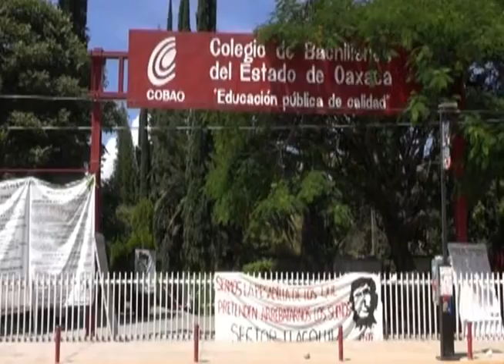Oaxaca toma control de sistema educativo local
Ahora el personal docente estarÃ¡ exclusivamente en las aulas y no haciendo trabajo de oficina.